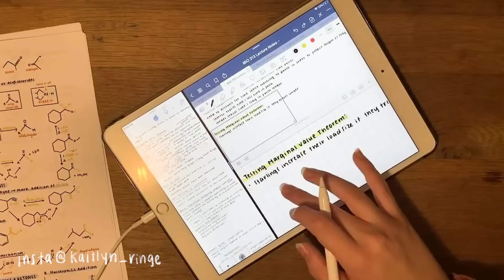Satisfying iPad Note-Taking Compilation #2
Hey, my dudes! Today's video is a satisfying iPad note taking compilation. I hope that you enjoy 10 minutes of me taking notes and studying. Love you all :)
XX KD

iPad Specs:
10.5 inch iPad Air 3rd Generation 64GB, 1st Generation Apple Pencil
Link to my iPad case:
Apps Used:
Notability, Goodnotes (fountain pen 0.45mm), & Quizlet

✨Let's Socialize✨
Blog: a collection of inspiration from my personal life, tips& tricks, etc.